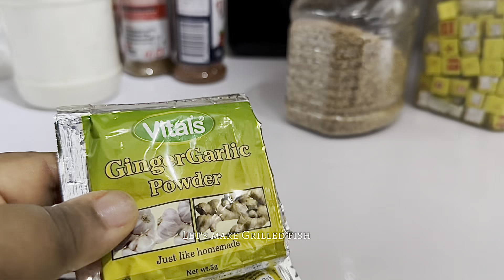#4 WIFE DIARIES Day In The Life Of a New wife| Nigerian Grilled Fish Recipe |UNBOXING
A VERY LOVELY VLOG WHERE I SHOWED YOU GUYS MY GRILLED FISH RECIPE

Video shot with iPhone 14pro max

SOUND